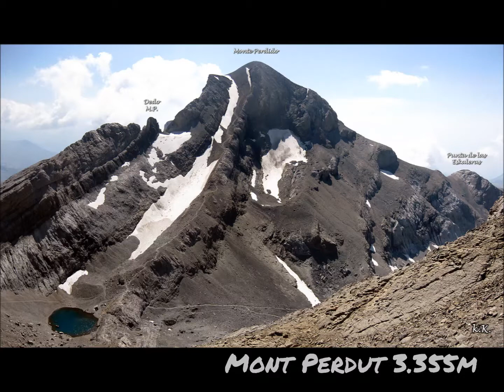Vall de Pineta Mont Perdut Vall d'Ordesa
Volta circular a la Vall de Pineta , Mont Perdut i   Vall d'Ordesa